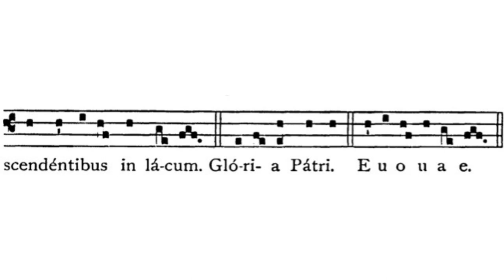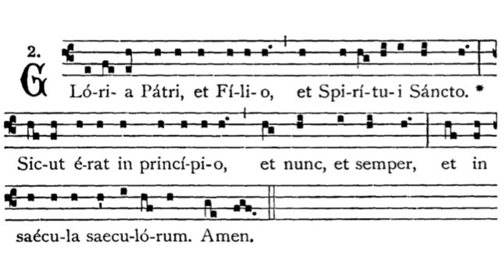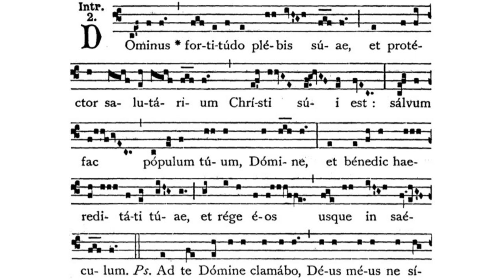Gregorian Chant - Julian D. Jankowski - 6th Sunday after Pentecost - Introit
This is the Gregorian Chant Introit for the 6th Sunday after Pentecost sung by me (Julian D. Jankowski).